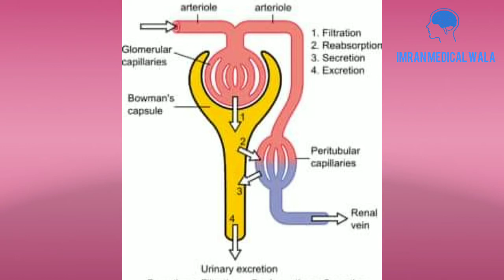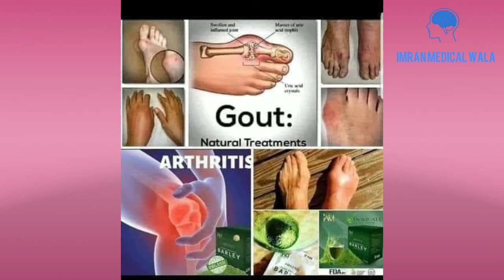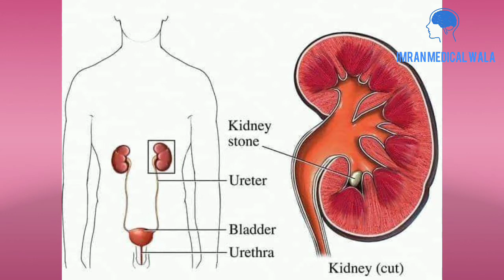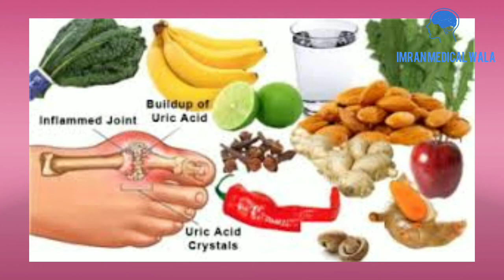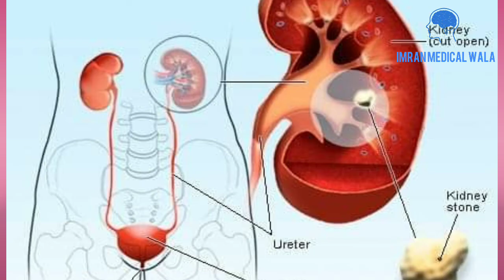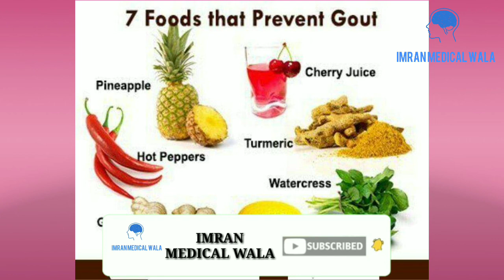Uric acid kia hae. Uric acid ke aalamaat. Uric acid ka ilaj. Uric Acid barhane wali ghiza Joint pain